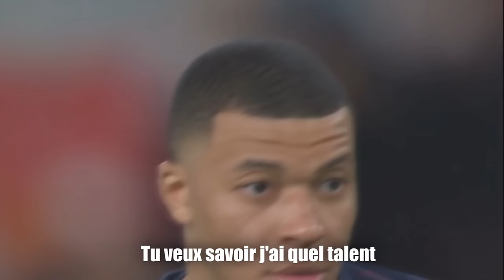GAZO - DIE ( Parodie Mbappé )